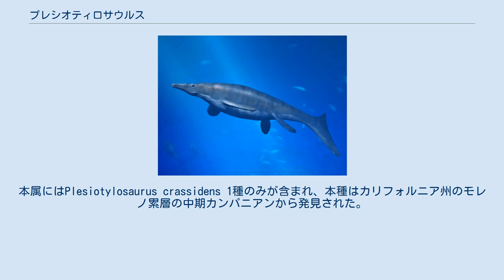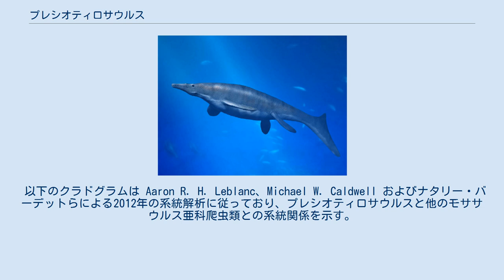プレシオティロサウルス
プレシオティロサウルス（学名: Plesiotylosaurus、「ティロサウルスに近い」の意）は、モササウルス科に属する絶滅した海生爬虫類の属。
モササウルスやプログナトドンなどとともにモササウルス亜科に分類される。
本属にはPlesiotylosaurus crassidens 1種のみが含まれ、本種はカリフォルニア州のモレノ累層の中期カンパニアンから発見された。
 モササウルス亜科に分類されてはいるものの、ティロサウルスとはやや近縁ではあり、ホロタイプ標本の頭骨に見られる頭蓋の特徴はティロサウルス亜科のモササウルス科爬虫類とのある程度の収斂を示唆しているため、この属名は完全に誤りというわけではない。
 復元 プレシオティロサウルスは比較的大型のモササウルス科爬虫類である。
ホロタイプ標本 LACM 2759 は、保存状態が悪く部分的に破損してはいるがほぼ完全な頭骨と下顎骨からなる。
これらはカリフォルニア州モレノ累層の Panoche 丘から収集された。
頭骨長は90センチメートルに達し、ここから全長は6.5メートルと推定されている。
プレシオティロサウルスの顎は長く、そして頭骨はプログナトドンさながらに頑強であり、獲物の好みが明らかに示唆されている。
 Lindgren (2009)では、ホロタイプ標本 LACM 2759 と後に記載されたもう1つの頭蓋標本 UCMP 137249 に基づき、プレシオティロサウルスの頭蓋骨学の包括的研究が行われた。
明らかにプログナトドンと関連してかつ確かにモササウルス亜科に位置付けられるが、プレシオティロサウルスの頭骨はティロサウルス亜科にのみ確認されている明瞭な特徴が存在する。
Lindgren は以下に示す特徴が収束進化の明らかな例であると考えた。
 また、Lindgren (2009)では、以下のように校訂された診断が提示された。
 プレシオティロサウルスはプログナトドンに近縁なモササウルス亜科のモササウルス科爬虫類とされることが最も多い。
事実、プレシオティロサウルスの頭骨の形態はプログナトドンのものに極めて類似する。
プレシオティロサウルスの卓越した前上顎骨の吻、外鼻孔のやや長方形の、歯骨歯前方の突起などがあり、同属とみなすことも可能である。
 以下のクラドグラムは Aaron R. H. Leblanc、Michael W. Caldwell およびナタリー・バーデットらによる2012年の系統解析に従っており、プレシオティロサウルスと他のモササウルス亜科爬虫類との系統関係を示す。